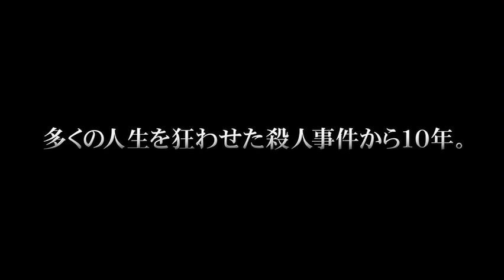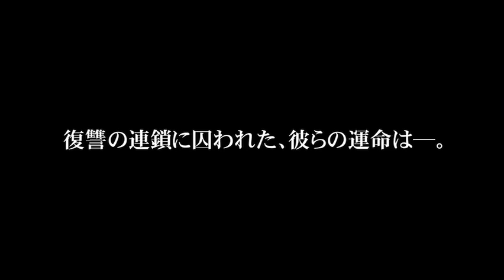映画『殺人の輪廻』DVD予告編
逮捕した殺人鬼の娘を育てる刑事、実の父親が殺人鬼と知らず、日々を過ごす娘。そして、婚約者を殺され怒りに震える男、復讐の連鎖に囚われた、彼らの運命を描く。